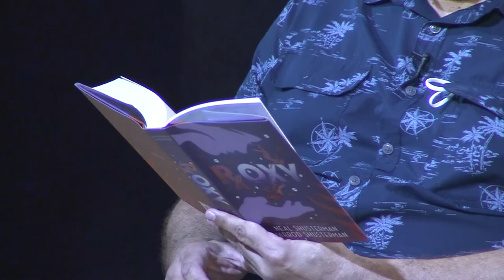Meet the Autors! Neal & Jarrod Shusterman